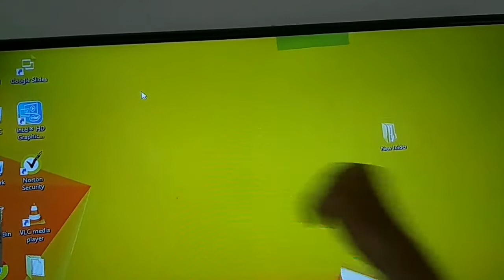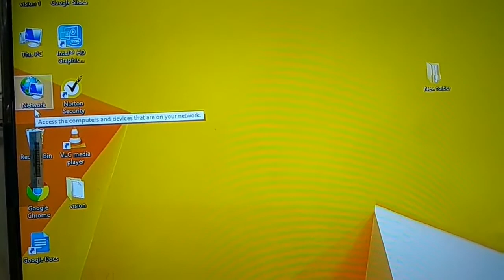Std 4E Computer Lesson 2 part 1